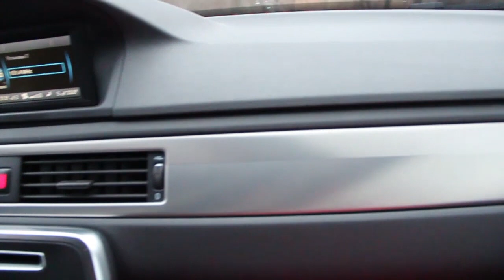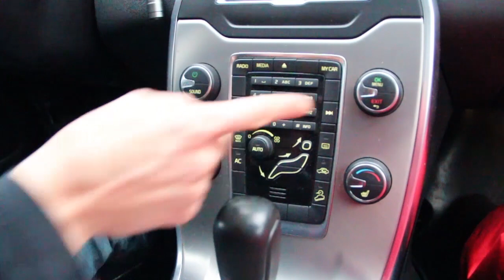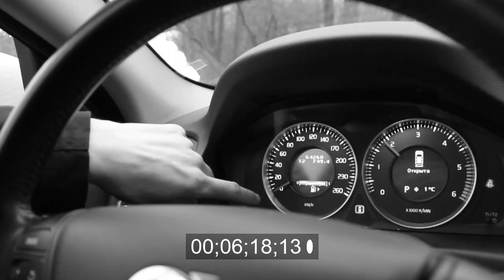Volvo XC70 D3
Исполинский багажник, дизель, 5 цилиндров, 163 лошади, 400 ньютонов, полный привод, 1,5М рур.